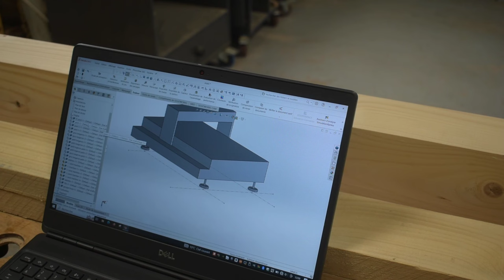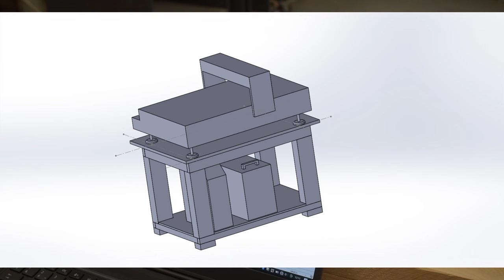Fabrication d'un établi pour accueillir une CNC de 160 Kg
Pour cette vidéo, je vous Montre la conception et la fabrication d'un établi qui peut accueillir quelque chose de lourd